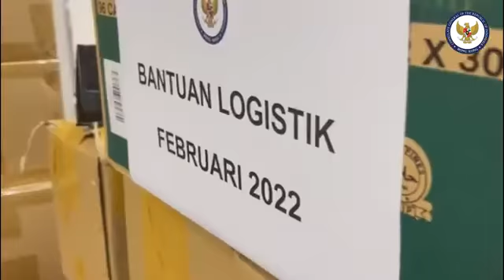Penanganan PMI Terdampak COVID-19 di Hong Kong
Kondisi gelombang ke-lima yang dialami Hong Kong mengakibatkan fasilitas kesehatan dan karantina sempat overkapasitas.

KJRI Hong Kong senantiasa menghimbau seluruh WNI agar tetap tenang, menjaga prokes ketat, serta bagi PMI positif COVID-19 dan membutuhkan darurat agar segera hubungi Hotline KJRI Hong Kong di nomor 67730466 / 68942799.

Fasilitasi darurat dan respon cepat telah dilakukan bagi PMI mendapatkan karantina karena terdampak Covid-19. KJRI membuka posko bantuan logistik bagi WNI yang membutuhkan bantuan logistik dan alat kesehatan yang sampai saat ini terus mengalir diberikan kepada pihak yang sangat membutuhkan.

Selain itu, komunikasi intensif juga terus digencarkan dengan berbagai ormas/komunitas Indonesia serta otoritas Hong Kong dalam upaya untuk memberikan pelindungan seluruh WNI di Hong Kong.